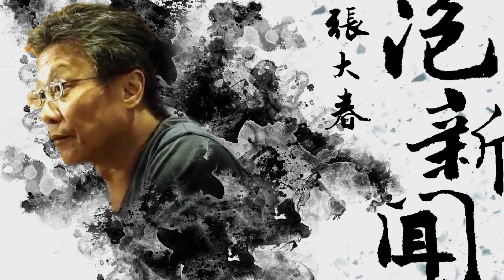'22.03.17【張大春泡新聞】林少予談「烏俄戰爭有新進展？」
主持人：張大春
來賓：資深媒體人 烏俄戰爭有新進展？
主題：新聞搜查國際版 — 烏俄戰爭有新進展？

▍九八新聞台@大台北地區 FM98.1